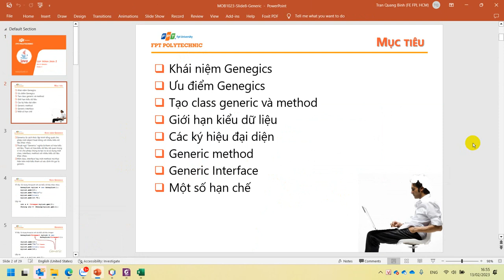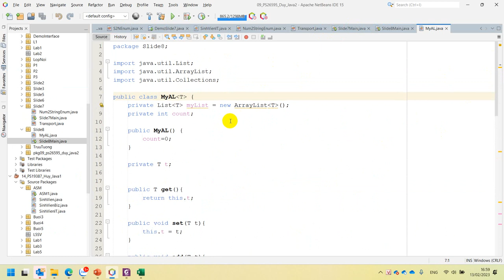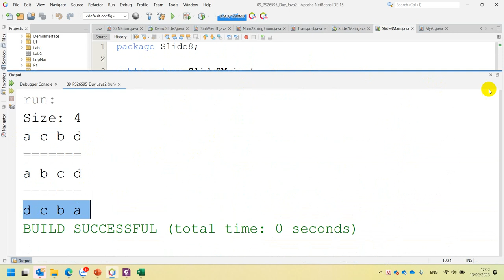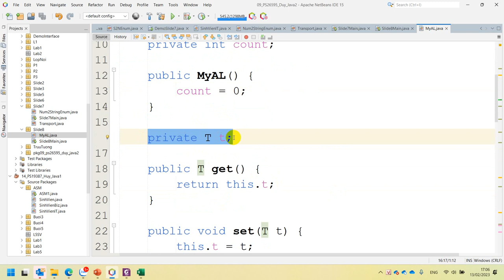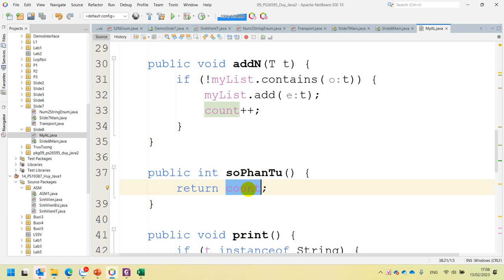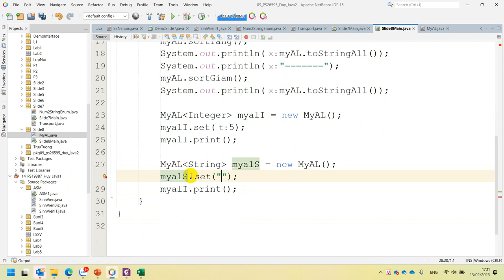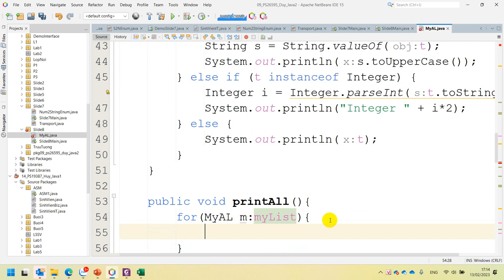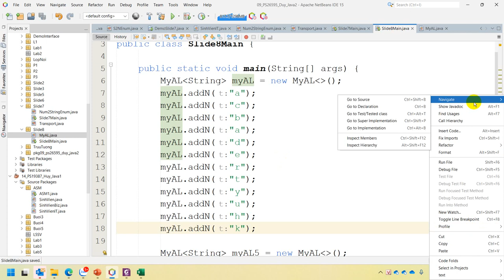Slide 7 Class Generic